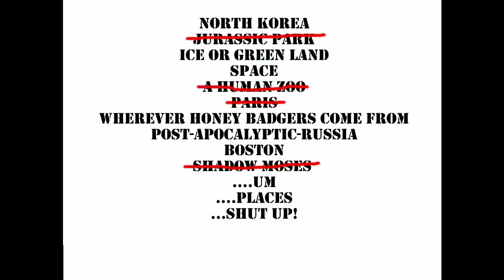Raptor Proof Product Assessment: Assassin's Creed Unity.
This is the first of my video review series. A basic break down of the game and a personal opinion on this stupid mess of a game. Follow me at raptorproof.com, or on twitter @JakeAshmore. And hey if you like my stuff check out my podcast the Shout Pit, with co-host Josh the Tophat gamer (tophatgamer